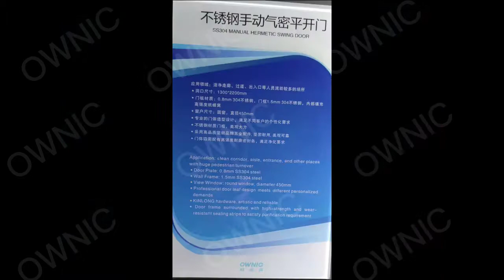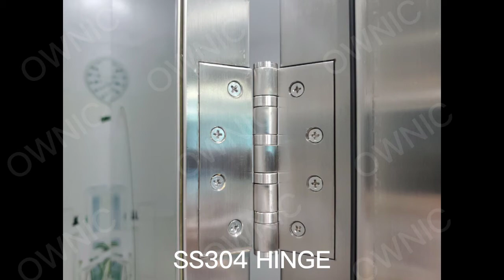OWNIC Manual Swing SS304 Door. (One and Half leaves)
All SS304.